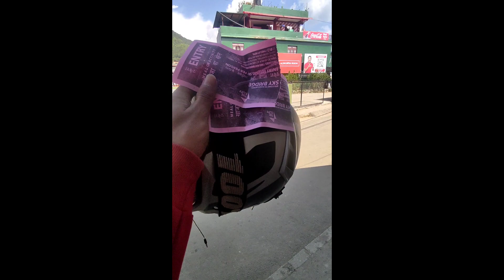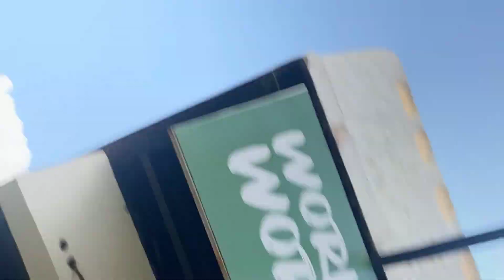off-road track The cliff kusma new vlog